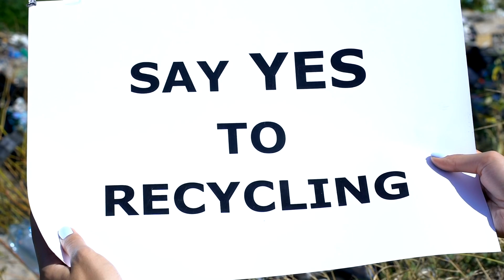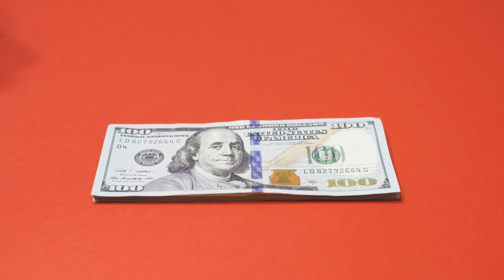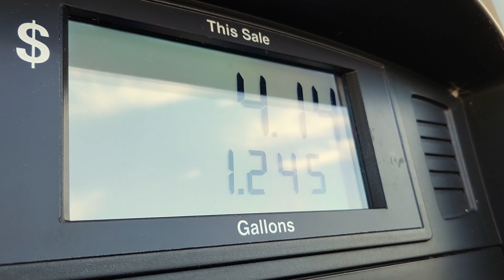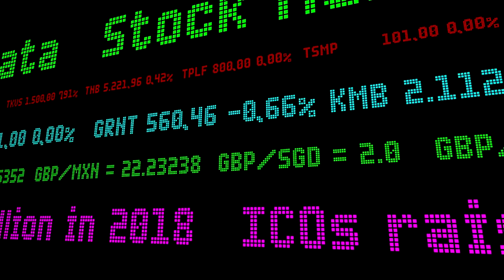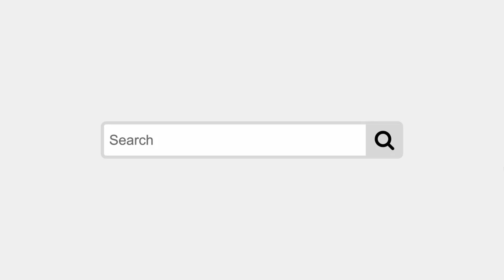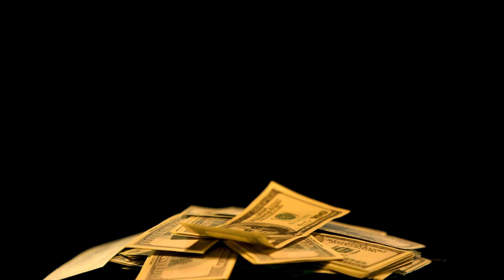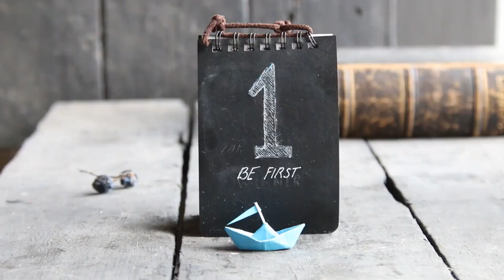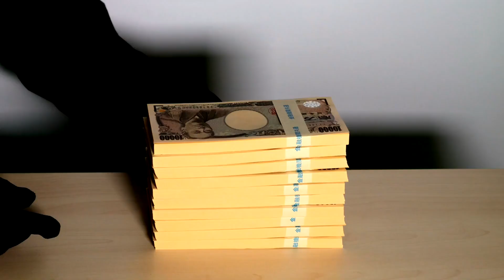Unlocking the Power of Crowd Funding: The Ultimate Guide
Welcome to "Unlocking the Power of Crowd Funding: The Ultimate Guide"! In this enlightening video, we delve into the concept and importance of crowd funding. Join us as we uncover the secrets to effectively harnessing the immense potential of this revolutionary funding method.

Crowd funding has transformed the way individuals, businesses, and entrepreneurs raise capital for their projects, ideas, and ventures. It enables you to tap into the power of the crowd, connecting with a vast network of supporters and potential investors who believe in your vision.

In this comprehensive guide, we explore the fundamentals of crowd funding and how it can revolutionize your fundraising efforts. We shed light on the different types of crowd funding platforms, outlining their unique features and benefits.

Furthermore, we provide valuable tips and strategies on how to create a compelling crowd funding campaign, ensuring maximum visibility and success. From crafting an engaging story, setting realistic goals, to designing captivating rewards, we cover it all.

Discover the secrets of creating a captivating campaign video that captures the hearts of your audience. Learn how to effectively communicate your vision, demonstrate your passion, and inspire others to rally behind your cause.

We also dive into the nitty-gritty of promoting your crowd funding campaign, with proven techniques for leveraging social media platforms, engaging with your audience, and attracting potential backers.

Join us on this enlightening journey as we unlock the power of crowd funding, helping you achieve your dreams and turn your ideas into reality. Don't miss out on this ultimate guide to crowd funding success!